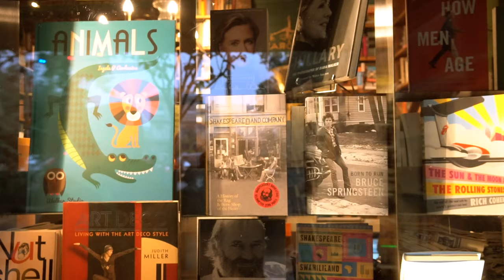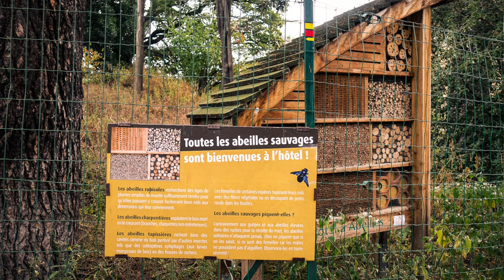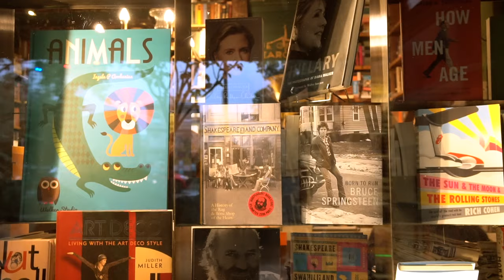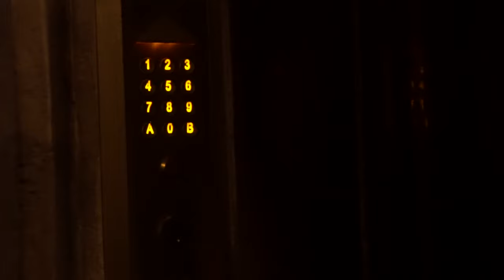Perdidos pelas ruas de Paris em um dia de chuva - Ep. 1 (França) - Nômades Digitais